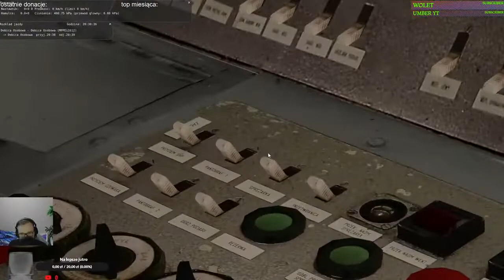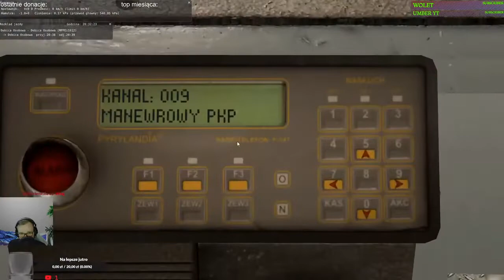MaSzyna #168 L053 służba 1 night. Awarie i kradzież pociągu w MaSzynie (cz.1/4)